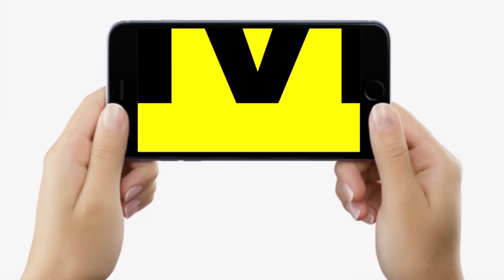Bihar ITI संचालकों ने Online Exam को लेकर सरकार के खिलाफ खोला मोर्चा, बोले-परीक्षा देते रहें बच्चे ?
Bihar ITI संचालकों ने Online Exam को लेकर सरकार के खिलाफ खोला मोर्चा, बोले-परीक्षा देते रहें बच्चे ? Bihar News | LiveCities